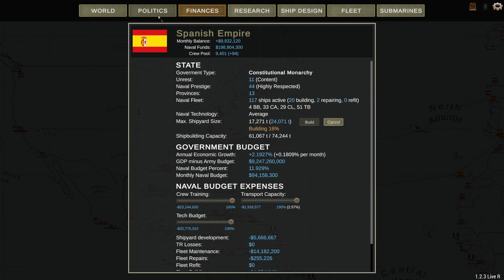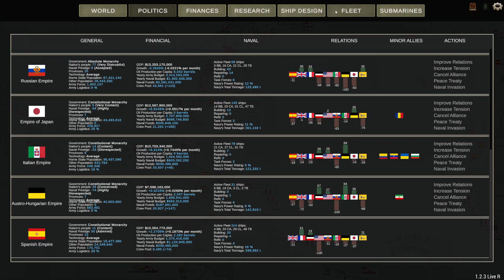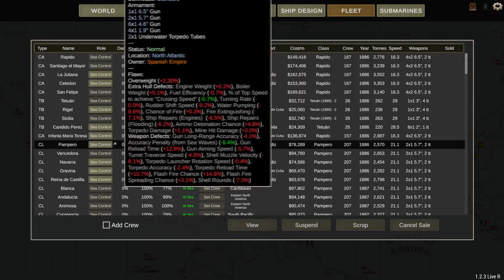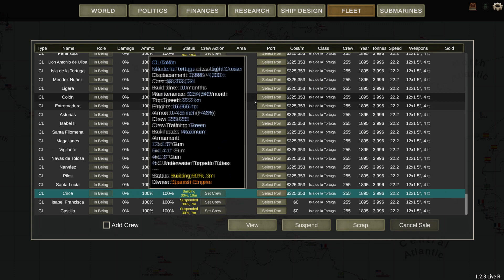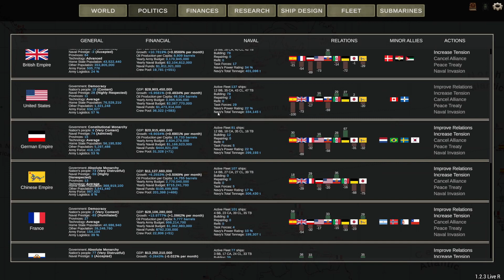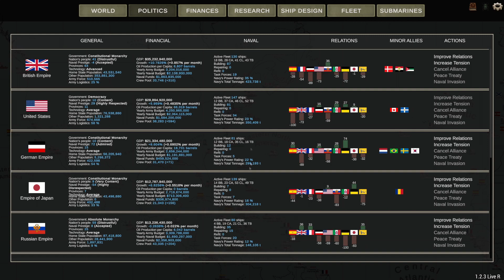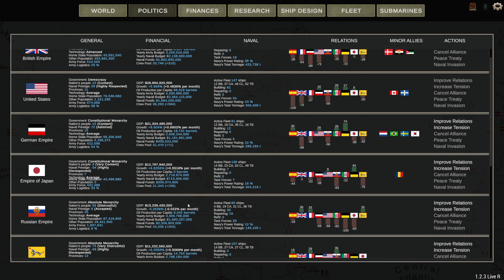Ultimate Admiral: Dreadnoughts | Chaos, Total, Chaos! | Spanish Campaign | Part 9